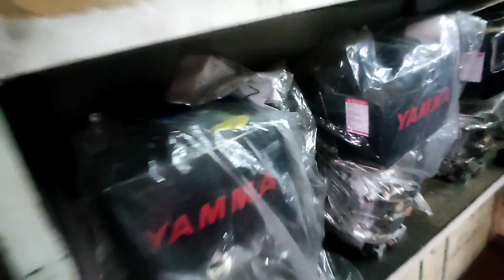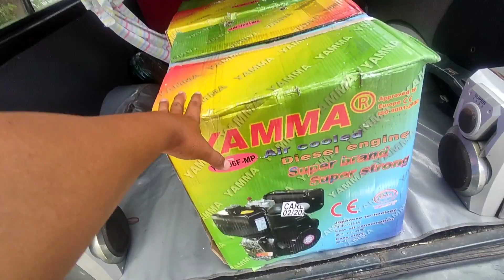EPS256| BAGONG MAKINA, BAGONG SISIRAIN😁😁😁